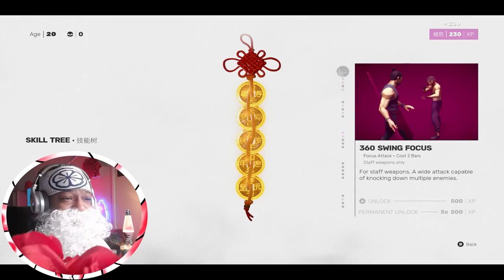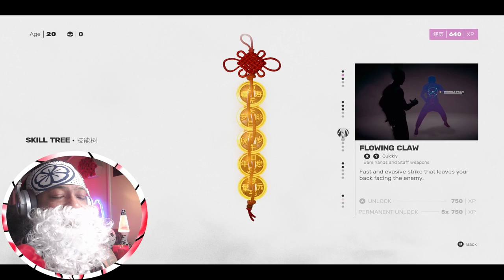SIFU NO DEATH RUN | The Tower #4 (MALE)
SIFU Level 4 The Tower NO DEATH RUN Playthrough Defeat Jinfeng The CEO Bling Bling